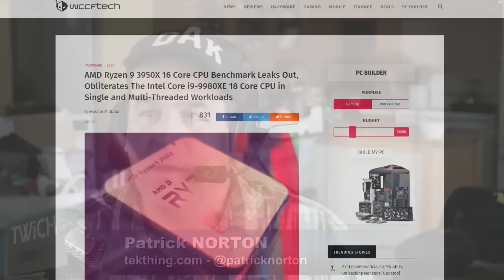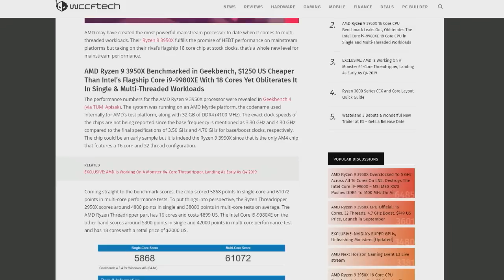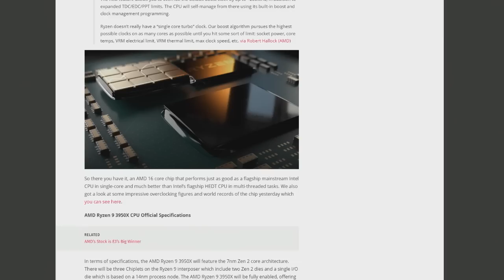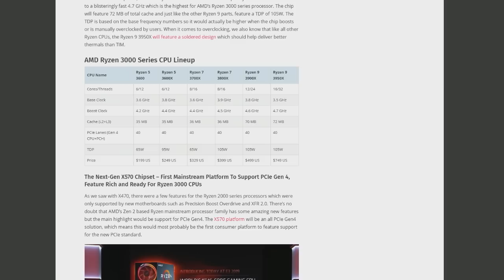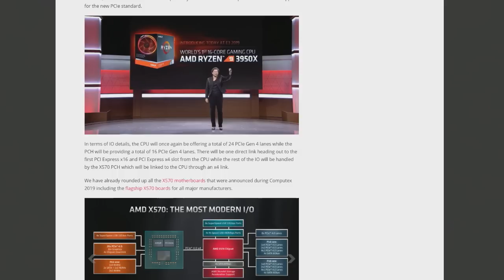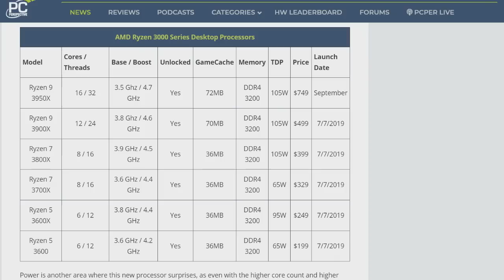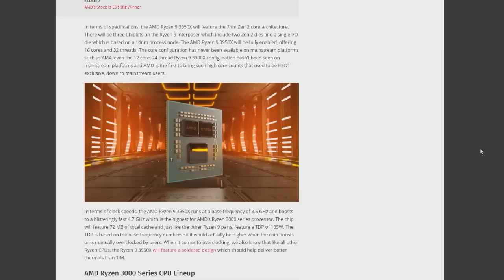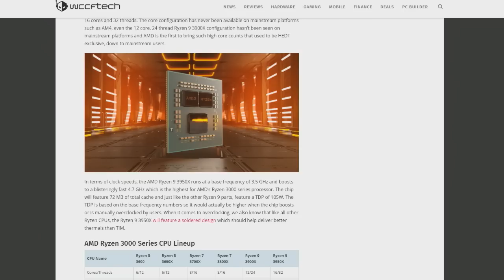AMD Ryzen 9 3950X Announced at E3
Patrick Norton and Sebastian Peak go over AMD's newest CPU: Ryzen 9 3950X. The processor has 16 cores, 32 threads, 72MB of "GameCache", 105W TDP, and clocks up to 4.7 GHZ.